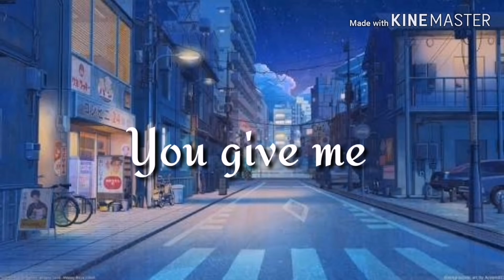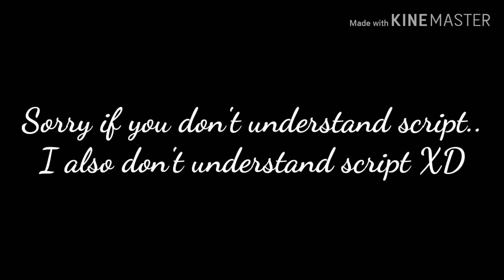Tutoring Mr.Bad Boy Alpha EP.1//Original series//Gacha Mochii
This is an original series and Yea uwu